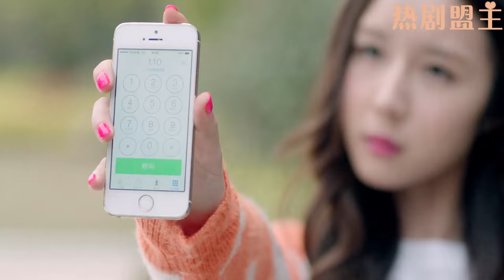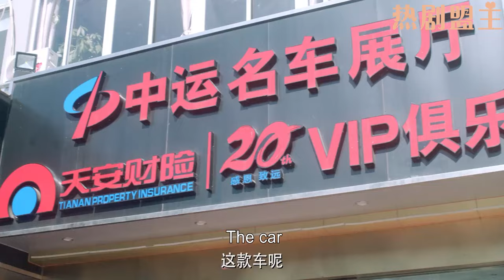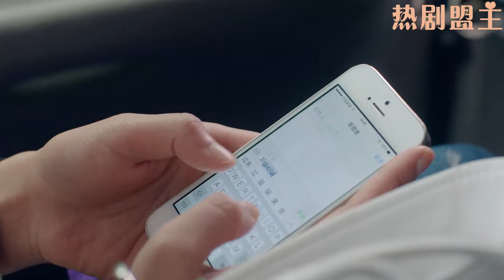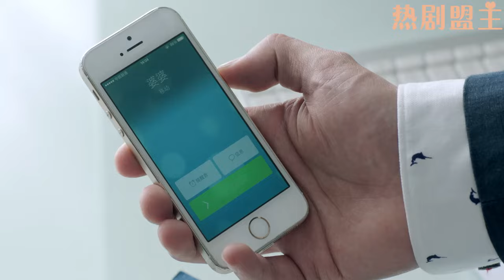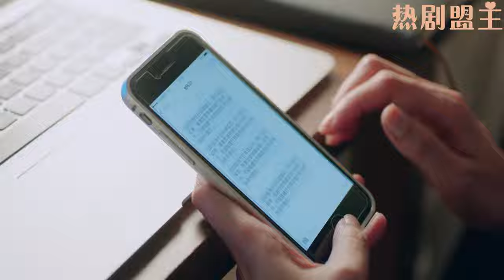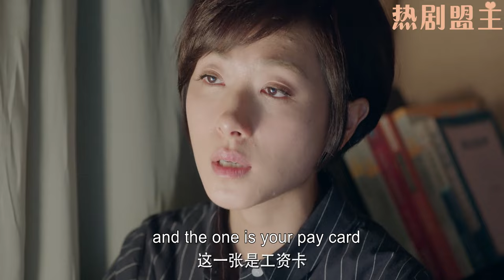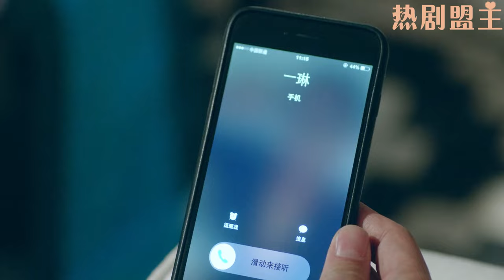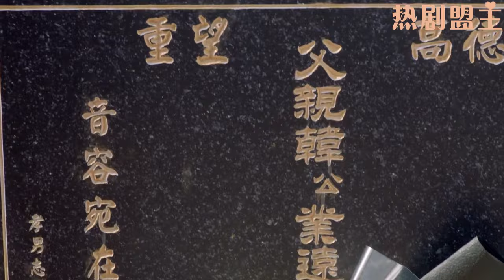【Full Movie】出軌丈夫嫌妻子老土，怎料妻子一身香檳金晚禮服現身晚宴，在場的男人都被折服！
"2JHYJXDD
💘【劇情簡介】該劇講述了老中青三代人在婚姻生活中不同的矛盾，以及在矛盾中不斷成長，最終各自收穫幸福的故事